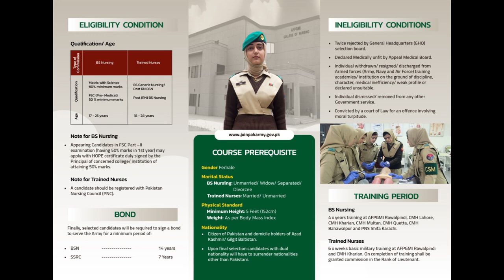AFNS at a Glance